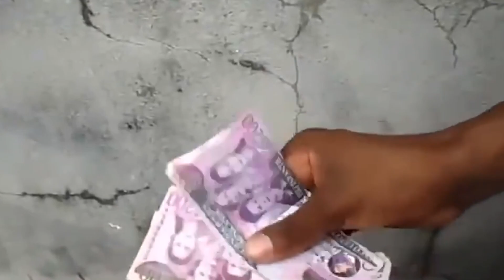Eliseo ADA (YOVsYO) #3 - Pv Aparataje